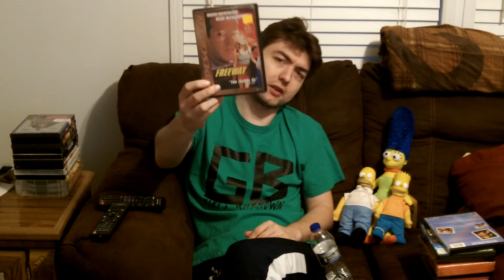My Movie Collection Update - 4/8/21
Here we are with yet again another installment of My Movie Collection series. This time we've got some underrated gems, some royal stinkers, and some that are just off the wall bizarre! The movies:

-Virgo: Personal Guide to Love, Money, & Fitness (1985) (VHS)
-The Chain (1996) (VHS)
-Joshua Tree (1993)
-Rad (1986)
-Tower Block (2012)
-Tremors (1990)
-Breakdown (1997)
-The Sure Thing (1985)
-Oh, God! (1977)
-Freeway (1996)
-The Kidnapping of the President (1980)
-Deathrow Gameshow (1987)
-Christina's House (2000)
-Live and Let Die (1973)
-Hardware (1990)
-Hours (2013)
-The Lazarus Project (2008)
-Sneakers (1992)
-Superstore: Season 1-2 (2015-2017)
-Trailer Park Boys: Seasons 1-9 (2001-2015)